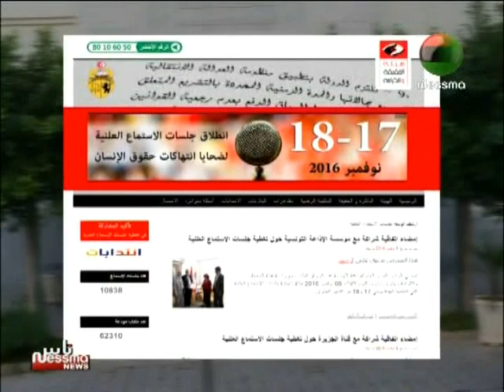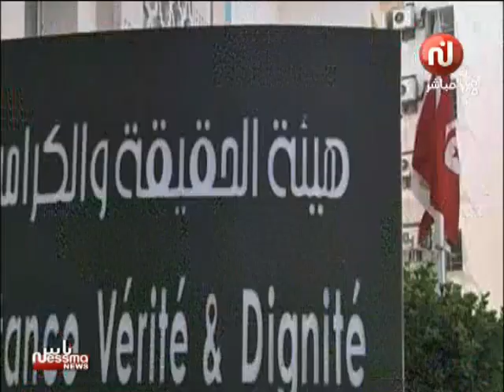جدل واسع بعد إتفاقية هيئة الحقيقة و الكرامة مع قناة الجزيرة حول أولى جلسات الاستماع العلنية